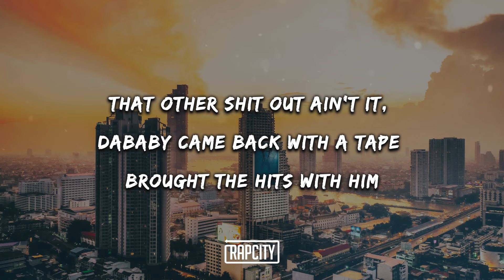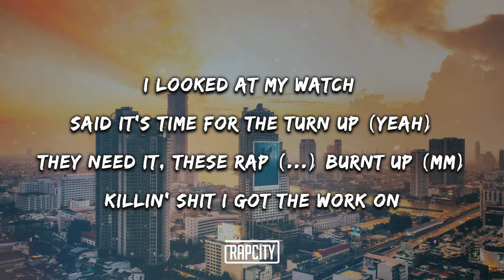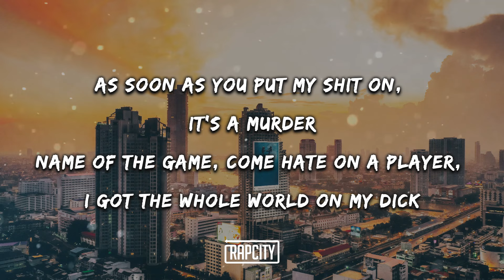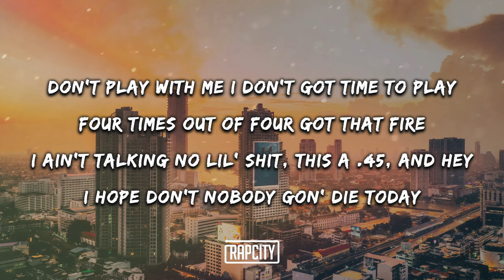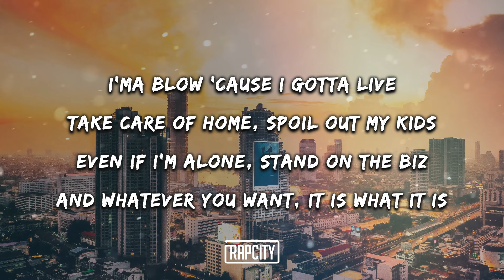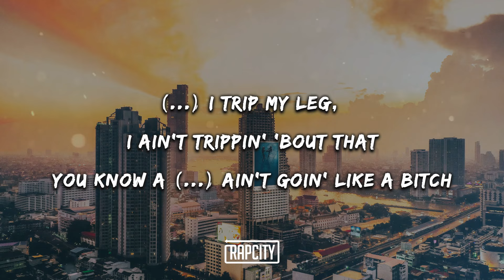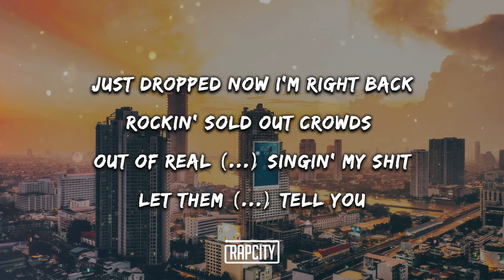DaBaby - ROOF (Lyrics)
[Chorus]
Yeah, I tear the roof off up this bitch, n*gga
My bitch super cute, when she give me a smooch she make her lips bigger
That other shit out ain't it, DaBaby came back with a tape brought the hits with him
All this wack ass shit n*ggas putting out, shit had me going to sleep while I'm driving

[Verse]
These n*ggas know what it is, don't even try
They know we ain't going for shit, it get violent
Won't even wantin' a bitch, no problems
You already know how it get, you know Jonathan
Real nigga shit, real n*gga way too lit
Want my name in all kinds of shit
She told me to go get some condoms and pull up, I told her I didn't have time to—
I looked at my watch said it's time for the turn up (Yeah)
They need it, these rap n*ggas burnt up (Mm)
Killin' shit I got the work on
As soon as you put my shit on, it's a murder
Name of the game, come hate on a player, I got the whole world on my dick
You n*ggas better had try to come fuck with that load, let a n*gga like me get that rich, bitch
Posted up with my lil' baddie
No her name ain't no damn "Ashley"
She, sliding down on it, she nasty (Go)
Telling me that I'm her daddy, n*gga
How they let 'em be cut like he cut, and he still learned to be all commercial and shit
Off the top 'cause bitch, this really me when you got it ain't no rehearsin' this shit
Steppin', I fucked up my toenail (Step)
You fuck n*ggas don't wanna go there
You could me put me and a slut in a room together
I promise it's only one ho there (Yeah)
Don't play with me I don't got time to play
Four times out of four got that fire
I ain't talking no lil' shit, this a .45, and hey
I hope don't nobody gon' die today
I'ma blow 'cause I gotta live
Take care of home, spoil out my kids
Even if I'm alone, stand on the biz
And whatever you want, it is what it is
N*gga I trip my leg, I ain't trippin' 'bout that
You know a n*gga ain't goin' like a bitch
Just dropped now I'm right back
Rockin' sold out crowds out of real n*ggas singin' my shit
Let them niggas tell you

[Chorus]
Yeah, I tear the roof off up this bitch, n*gga (Go)
My bitch super cute when she give me a smooch she make her lips bigger (Yeah)